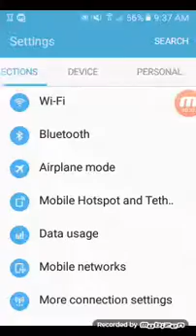How to get into Marshmallow Land On Android 6.0.1.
The game is HARD!